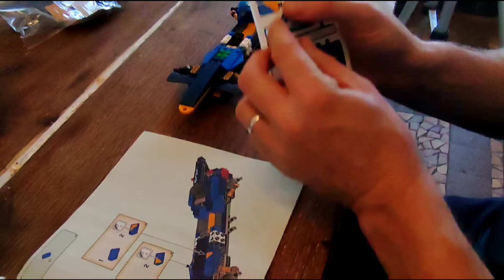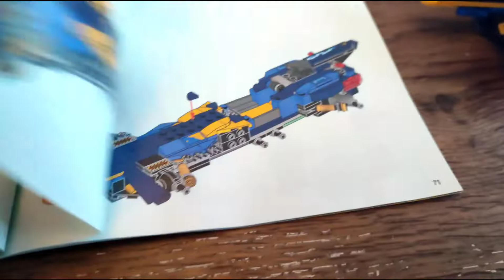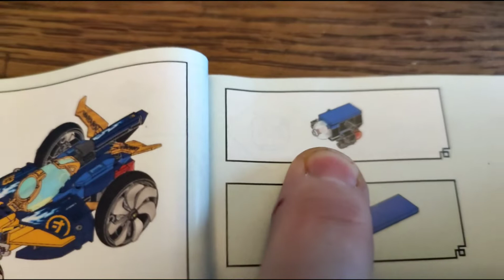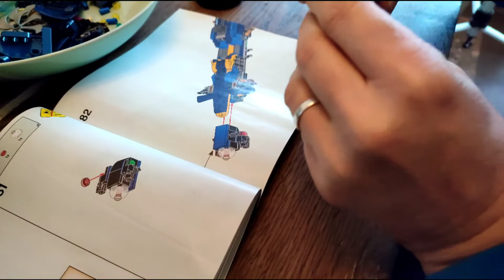ON MONTE LE BOLIDE NINJAGO SOUS MARIN EN LÉGO #2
Ninjago Le Bolide Ninja sous-Marin :

Les enfants vont pouvoir revivre l’action de la série télévisée LEGO NINJAGO : Seabound en recréant des scènes avec le jouet LEGO NINJAGO Le bolide ninja sous-marin (71752). Ce véhicule 2-en-1 à construire peut se transformer en voiture ou en jouet LEGO sous-marin, et dispose d’un drone détachable, de 2 fusils à tenons et d’un cockpit qui s’ouvre.

Jay et Cole en équipement sous-marin avec des palmes, ainsi que les 2 gardes Maaray avec leurs armes sont les 4 mini figurines NINJAGO incluent dans ce jouet. Grâce à ce set sous-marin LEGO, les enfants pourront créer leurs propres batailles sur Terre ou sous la mer pour savoir qui remportera l’amulette, elle aussi inclue dans ce set.

Les sets de construction LEGO NINJAGO transportent les enfants dans un monde fantastiques dans lequel ils peuvent faire équipe avec leurs héros ninja afin d’apprendre des valeurs et combattre les méchants. Ce monde peut d’ailleurs être enrichi par une collection de jouets NINJAGO pour enfants de 8 ans incluant des dragons, des voitures et des robots géants.

La voiture ninja mesures plus de 7 cm de haut, 27 cm de long et 12 cm de profondeur.

Contient 356 pièces.

Avertissement De Sûreté
Attention. Ne convient pas aux enfants de moins de 3 ans

Mes lunettes anti lumière bleu
 Horus X - Lunette Anti Lumière Bleue Gaming 2.0 - Lunettes Repos Filtre Protection Ultime - Anti Lumière Bleue Ecrans (Jeux Vidéos Console Ordinateur PC) -